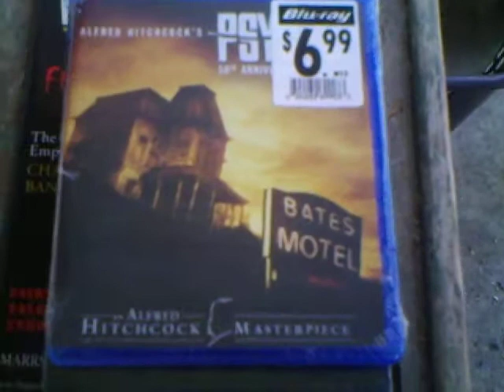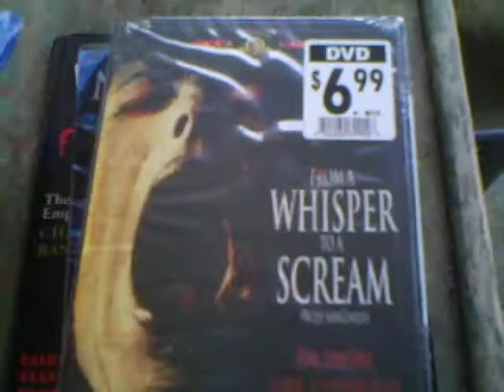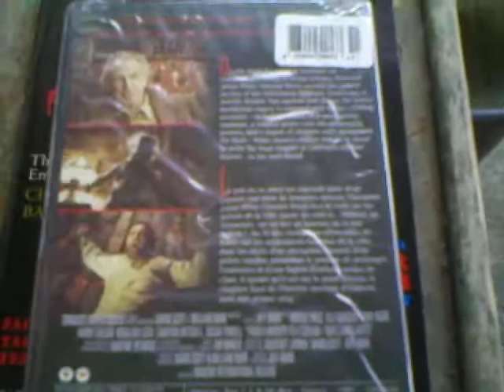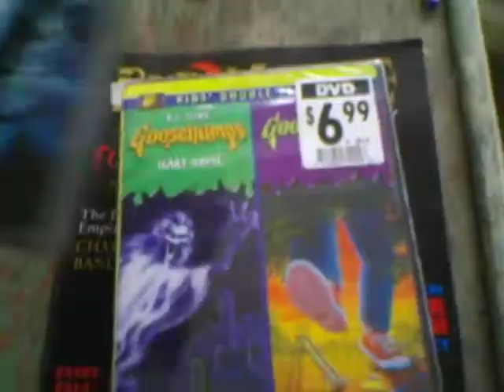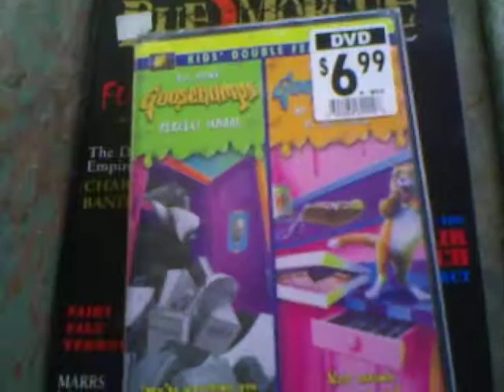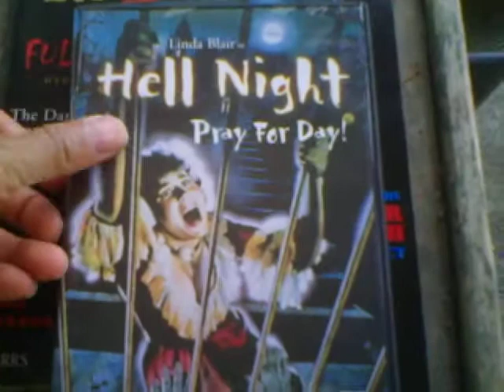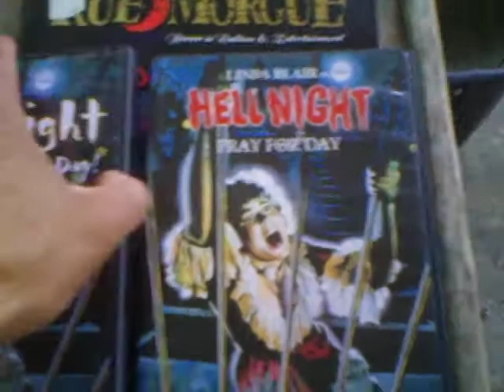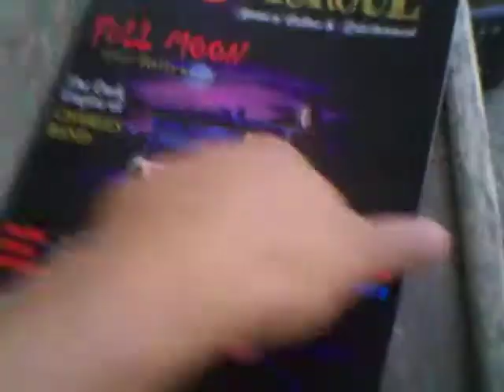My Giant Tiger Horror DVD Haul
I had originally planned to show my pick ups at the end of the last video, but it ended up being longer than I intended.